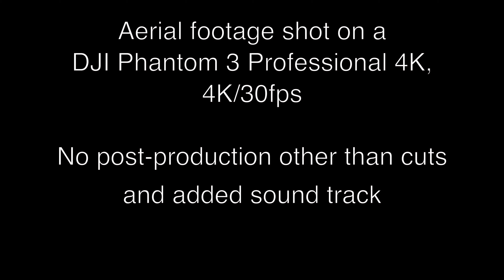DJI Phantom 3 Professional Footage Highlights, Cape Breton Canada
The price of this Phantom 3 Pro 4K has dropped to $799. Insane.

It says it right there in the manual: don't send the Phantom out over open water. But hells bells, I just had to - even in high winds, and even though my total lifetime quadcopter flight experience was just under 80 minutes. This is an incredible piece of machinery, delicate though it may be (there's no maybe about it, but that's another subject for another time).

Back in August I compared the DJI Phantom 3 Professional 4K to the 3DR Solo (without gimbal because it wasn't available then) from the perspective of a rank newbie: I’d never flown an RC (radio controlled) aircraft of any kind. You can read the original 5 part series on planet5D beginning

Each quad had its strengths and weaknesses, and even though I’d initially been attracted to the idea of aerial videography by 3DR’s Smart Shots technology, I ended up preferring the Phantom.

Even with the arrival of the 3DR gimbal, when DJI announced that they’d added their version of Smart Shots to the Phantom 3 (called Intelligent Flight Mode), well...

I bought one: the DJI Phantom 3 Professional 4K – the exact same one I’d tested -- along with an extra battery, a hardshell backpack and a 64G micro SDXC card They arrived the day before we embarked on a 10-day road trip to Cape Breton, Nova Scotia, so I didn’t have time to upgrade the firmware.

No IFM this time around, but no beginner mode anymore, either: just manual.

What can a person with just under 80 minutes’ flight time do with a Phantom 3 Professional?

This (no post-production other than cuts and an added soundtrack).

It wasn’t all smooth sailing, though: the microSD card refused to catch after the firmware update, but an entirely new Phantom replacement arrived quickly.

But with this written – holy CRAP, this technology is good.